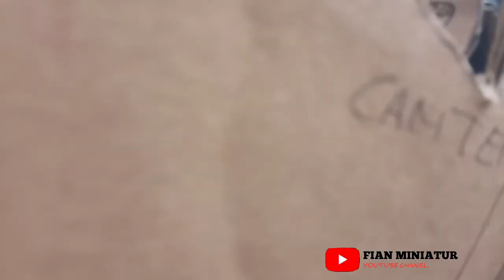CINEMATIC TRUK CANTER STANDAR MBOIS, OTW TRUK BLACK TEAM!!!!!!!!!!!